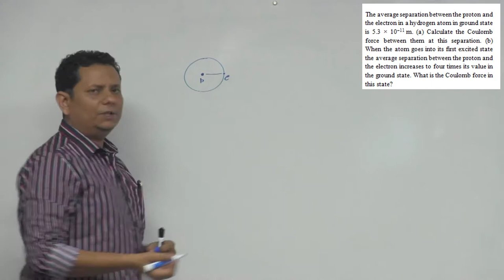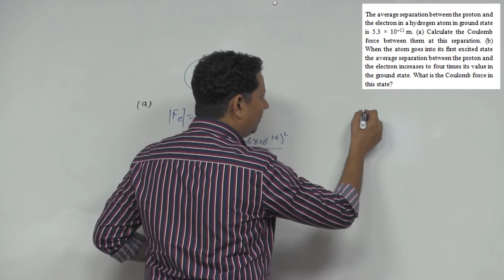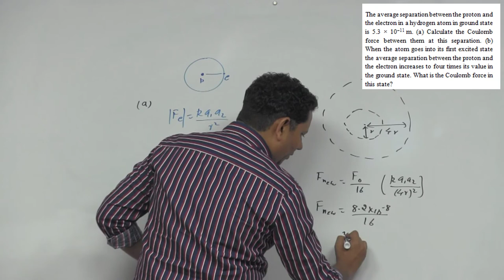HCV: The average separation between the proton and the electron in a hydrogen atom in ground state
The average separation between the proton and the electron in a hydrogen atom in ground state is 5.3 x 10–11m.
(a) Calculate the Coulomb force between them at this separation,
(b) When the atom goes into its first excited state the average separation between the proton and the electron increases to four times its value in the ground state. What is the Coulomb force in this state?